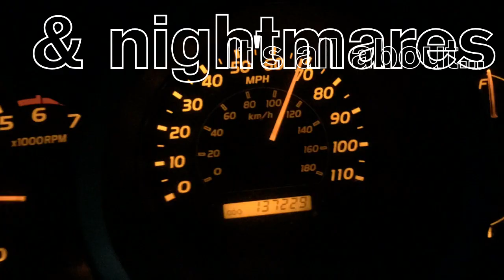PALM TREE ASPHALT - Official Trailer - DORENFELD POLYMORPH Productions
Written & Directed by Tawd b. Dorenfeld
Narrated by Nolan Cook of the Residents
Original Soundtrack by The Birth Cuzins, Benjamin & Tawd b. Dorenfeld
Starring Tzvi Peckar the Third as "He"